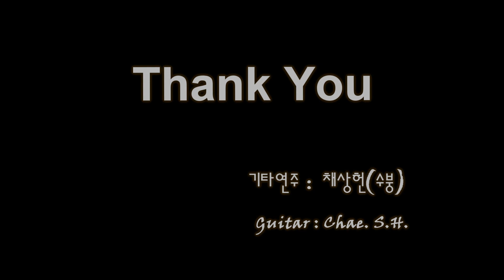클래식기타 연주곡 희나리 (구창모) 기타 연주 채상헌(수붕) Chae Sang Hun(SooBoong) 입니다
7080가요(7080 KPop)나 올드팝(Old Pop) 신청곡도 받습니다